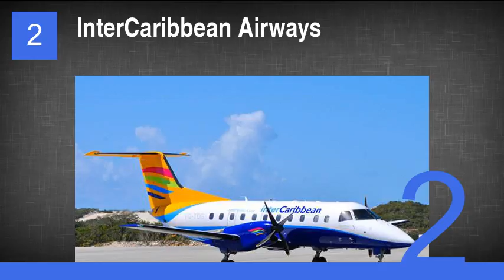The Best Airline Designs/Best Liveries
1. Air Caraïbes
2. InterCaribbean Airways
3. Japan Airlines
4. China Airlines
5. Lao Airlines
6. Thai Airways
7. Air Jamaica
8. KLM